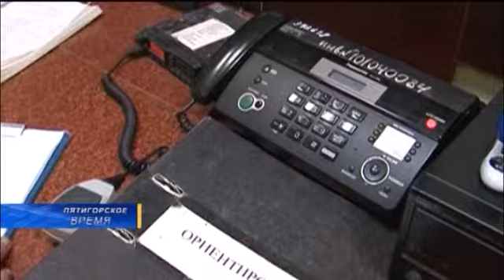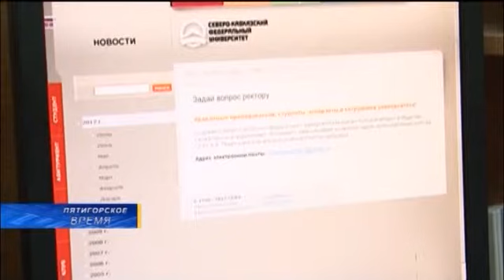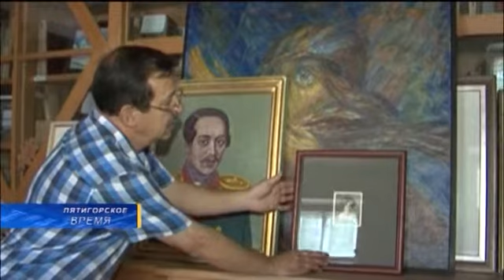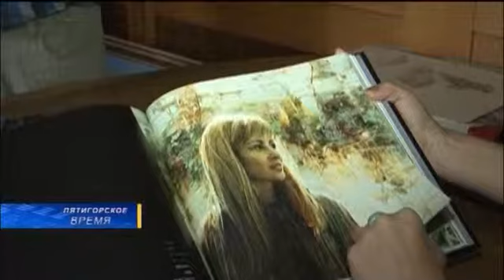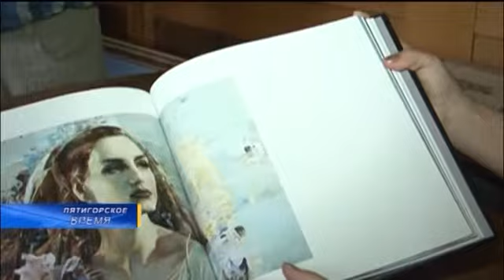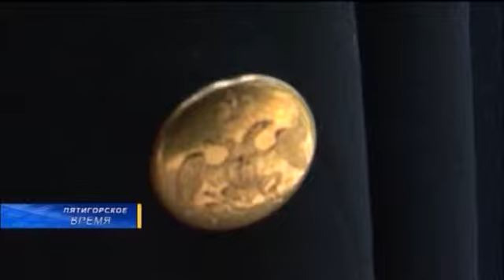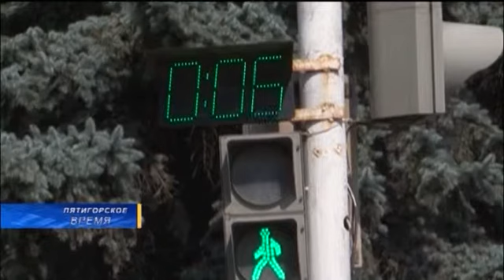Пятигорское время от 3 августа 2012 года